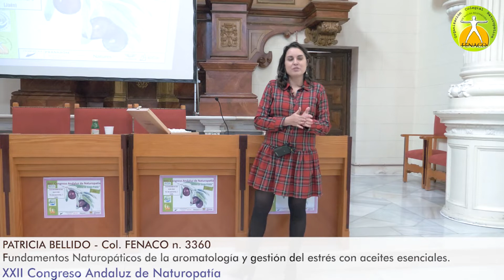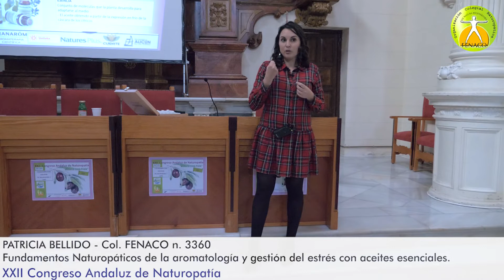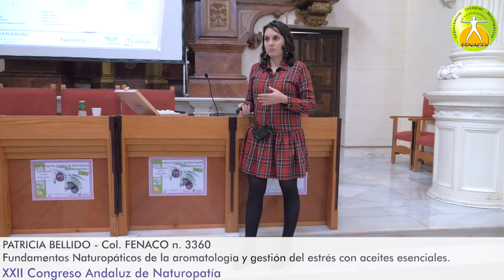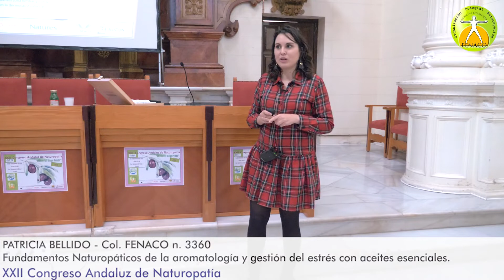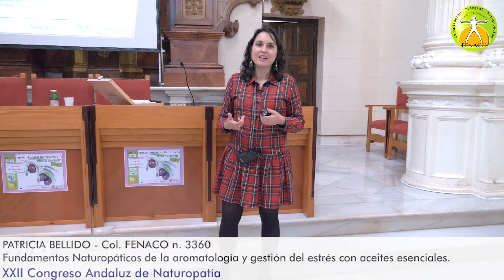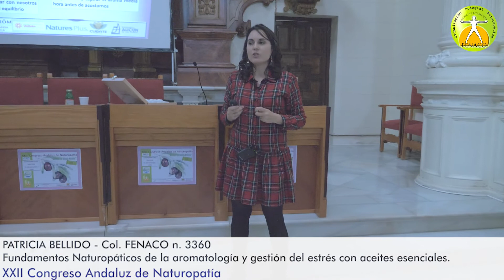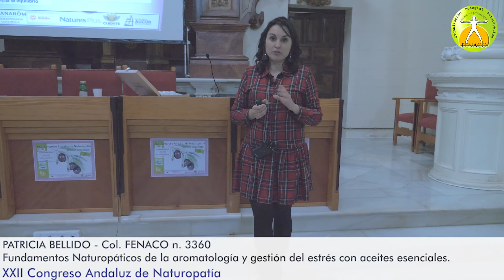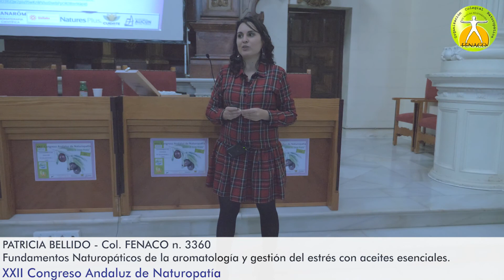Fundamentos Naturopáticos de la Aromatología y gestión del estrés con Aceites Esenciales.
13:30-14:00 CONFERENCIA 5: “Fundamentos Naturopáticos de la Aromatología y gestión del estrés con Aceites Esenciales"Patrocinada por PRANAROM, a cargo de Patricia Bellido, Naturópata, Delegada de Córdoba, Col. FENACO n. 3360.
En el XXII Congreso Andaluz de Naturopatía celebrado en Jaén el día 24 de noviembre de 2018